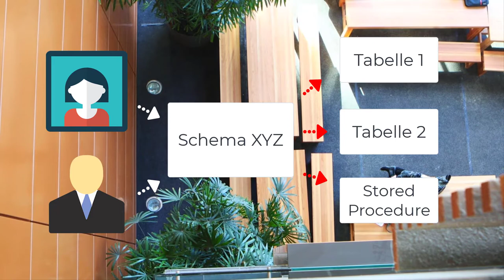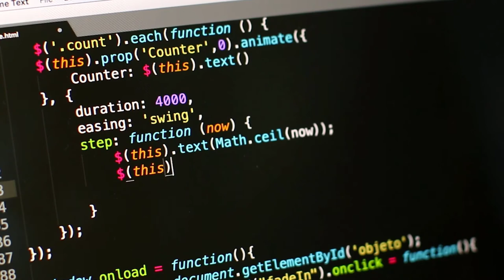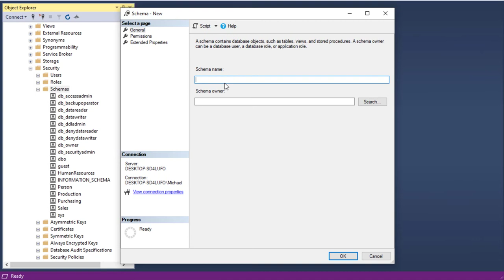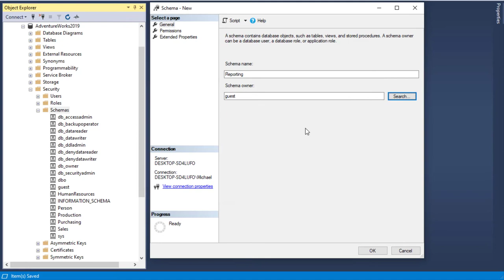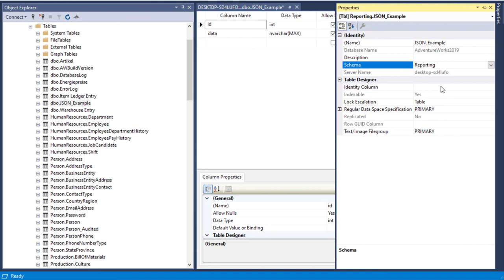Was ist ein Datenbankschema?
Das Datenbankschema besteht bei einer relationalen Datenbank aus dem Relationenschema, also den Tabellen (Relationen, Sichten, Prozeduren etc.), die in der Datenbank abgelegt werden sollen.